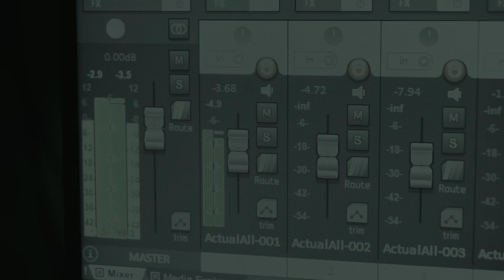We are Covalents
New music starting 4/16/2021!